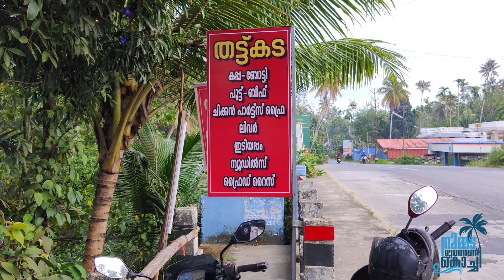ഈ വിലയ്ക്ക് ഇത്രെയും രുചിയുള്ള ഭക്ഷണം പൊളിച്ചു😋|wow 😳Such delicious food for this price👌